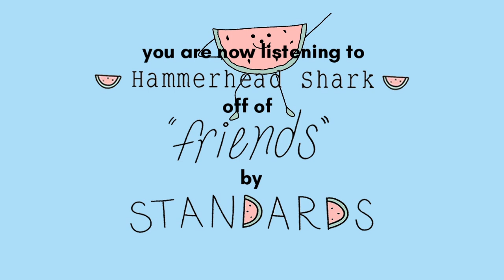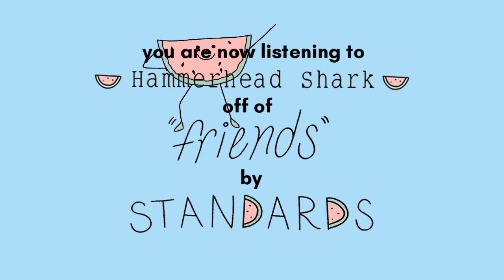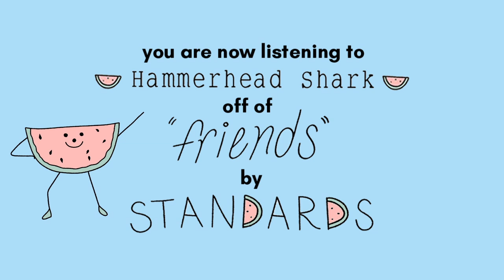standards - hammerhead shark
animation by hannah saidiner